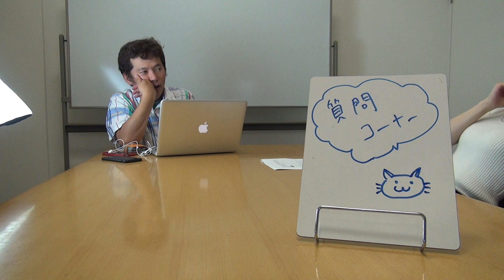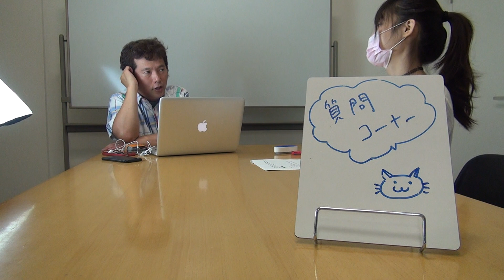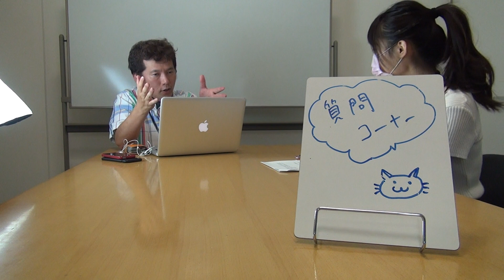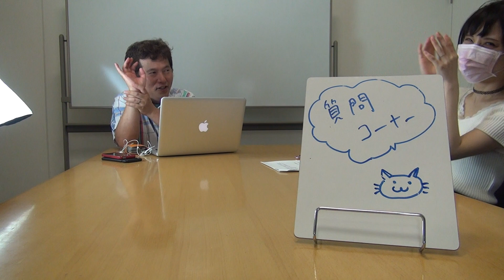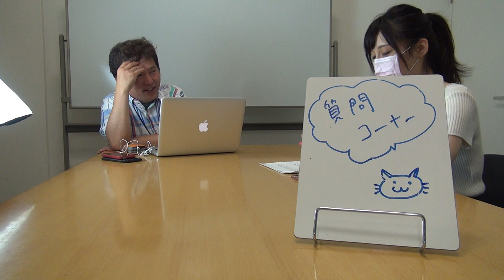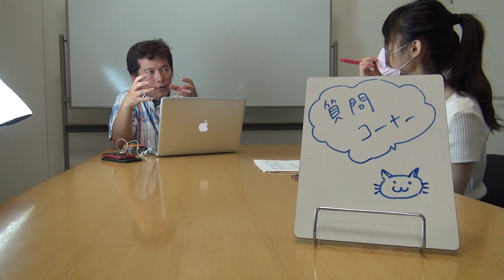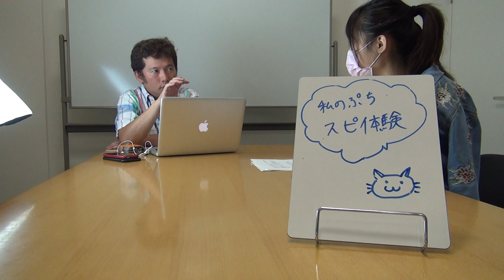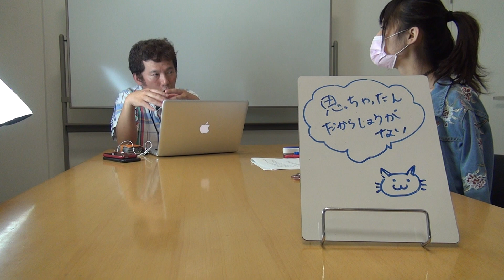「恋愛に役立つゆるふわな番組」vol.37_3（「その37_4」まである）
次の動画は
です。

ちなみに学園祭・後夜祭の情報は以下にあります。
【収録日】
2017/06/01
【内容】
●概要
ぐっどうぃる博士がお送りする、
恋愛にやくだつゆるふわな番組です。
上のURLから無料で参加できるSNS主宰の動画です。

さて、今日のアシスタントは、心鈴らびさんです。
心鈴らびさんの紹介は以下。
（心鈴らびさんはコスプレイヤーなので、肌の露出の多い服などを着ていたりしますので、閲覧注意です。ただし、心鈴らびさんは真面目な既婚コスプレイヤーです）

【後編】彼はどのタイプ？ 本当の男心を見抜く４つの軸
●時事ネタ
１）西村雅彦から西村まさ彦に改名、関係者は「スピリチュアルなところがある」（週刊女性より）
2）立ちはだかるBPOの壁、日本のお笑いから“裸芸”は絶滅してしまうのか？(ORICON NEWSより）
●質問のコーナー
主に「察する能力」に関する質問。
●私のぷちスピ体験。
●おもっちゃっただんからしょうがない。
●メッセージ